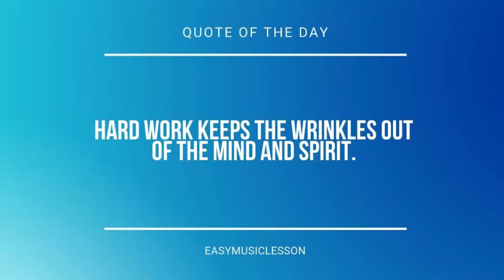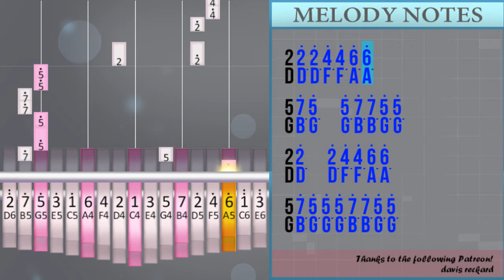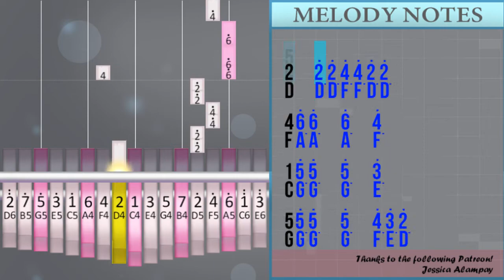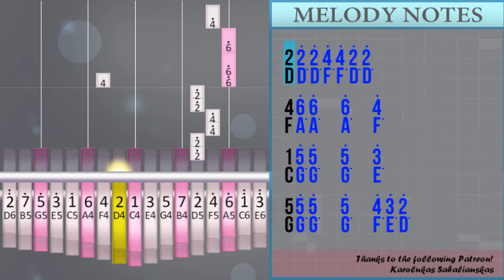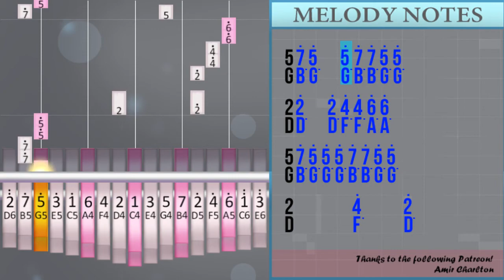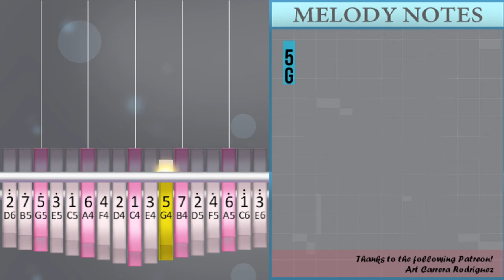How to play Mad World (Hard) by Gary Jules on Kalimba (Tutorial)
The easiest way to learn how to play Mad World (Hard) by Gary Jules on the kalimba. It's a kalimba tutorial for Mad World (Hard) by Gary Jules.

EasyMusicLesson teaches you to play the your favorite instrument, through easy and simple animation so that you too can learn how to play Mad World (Hard) by Gary Jules on the kalimba easily. A kalimba tutorial with visual animation graphic.

Numbered notation:
2/4° 6° 3° 4° 2° 3° 1° 7
5            /4°
2 6° 3° 4° 2° 3° 4° 5°
5
2  /2° 2° 4° 4° 2° 2°
4/6° 6°   6°   4°
1/5° 5°   5°   3°
5/5° 5°   5°   4° 3° 2°
2 2° 2° 4° 4° 2° 2°
4/6° 6°   6°   4°
1/5° 5°   5°   3°
5/5° 5°   5°   4° 3° 2°
2   2° 4° 4° 2° 2°
4/6° 6°   6°   4°
1/5° 5°   5°   3°
5/5° 5°   5°   4° 3° 2°
2 2° 2° 4° 4° 2° 2°
4/6° 6°   6°   4°
1/5° 5°   5°   3°
5/5° 5°   5°   4° 3° 2°
2 2° 2° 4° 4° 6° 6°
5/7° 5°   5° 7° 7° 5° 5°
2/2°   2° 4° 4° 6° 6°
5/7° 5° 5° 5° 7° 7° 5° 5°
2/2°   2° 4° 4° 6° 6°
5/7° 5°   5° 7° 7° 5° 5°
2/2°   2° 4° 4° 6° 6°
5/7° 5° 5° 5° 7° 7° 5° 5°
2      /4°     2°
5
2      /4°     2°
5
2  /2° 2° 4° 4° 2° 2°
4/6° 6°   6°   4°
1/5° 5°   5°   3°
5/5° 5°   5°   4° 3° 2°
2 2° 2° 4° 4° 2° 2°
4/6° 6°   6°   4°
1/5° 5°   5°   3°
5/5° 5°   5°   4° 3° 2°
2 2° 2° 4° 4° 2° 2°
4/6° 6°   6°   4°
1/5° 5°   5°   3°
5/5° 5°   5°   4° 3° 2°
2 2° 2° 4° 4° 2° 2°
4/6° 6°   6°   4°
1/5° 5°   5°   3°
5/5° 5°   5°   4° 3° 2°
2 2° 2° 4° 4° 6° 6°
5/7° 5°   5° 7° 7° 5° 5°
2/2°   2° 4° 4° 6° 6°
5/7° 5° 5° 5° 7° 7° 5° 5°
2/2°   2° 4° 4° 6° 6°
5/7° 5°   5° 7° 7° 5° 5°
2/2°   2° 4° 4° 6° 6°
5/7° 5° 5° 5° 7° 7° 5° 5°
2      /4°     2°
5
2      /4°     2°
5
2    /6 4°   4° 4°
5 2°
2      /4°     2°
5

Lettered notation:
D/F° A° E° F° D° E° C° B
G            /F°
D A° E° F° D° E° F° G°
G
D  /D° D° F° F° D° D°
F/A° A°   A°   F°
C/G° G°   G°   E°
G/G° G°   G°   F° E° D°
D   D° F° F° D° D°
D D° D° F° F° A° A°
G/B° G°   G° B° B° G° G°
G/B° G° G° G° B° B° G° G°
D      /F°     D°
G
D      /F°     D°
G
D      /F°     D°
G
D      /F°     D°
G
D    /A F°   F° F°
G D°
D      /F°     D°
G